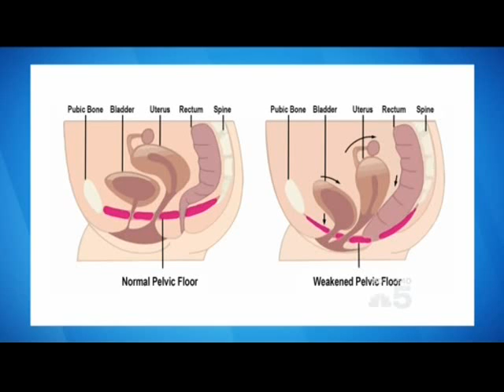Lauren Streicher, M.D. on The Steve Harvey Show Recommends Silicone Lube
Dr. Lauren Streicher appeared on The Steve Harvey Show on June 18th. She discusses the taboo topic of painful sex and making it better with silicone lubricant, and Yes! That is Wet Platinum Premium Silicone Lubricant that makes Steve say..."I like that, it don't splash either!" Watch that classic moment at Min: 9:26.

Dr. Streicher also mentions Wet in her new chapter on Lubricants in "Love Sex Again".